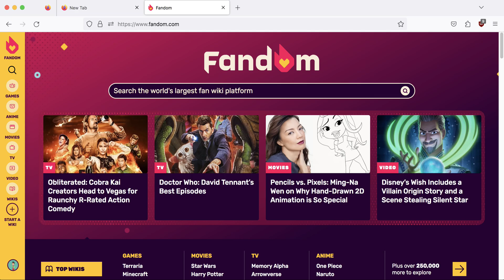Fandom on FireFox